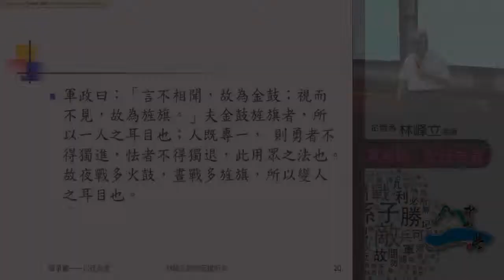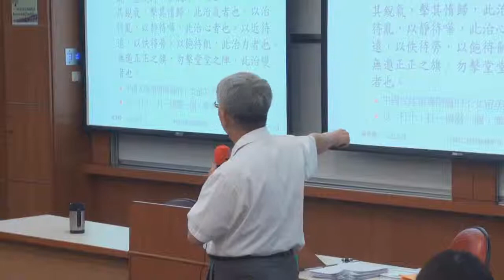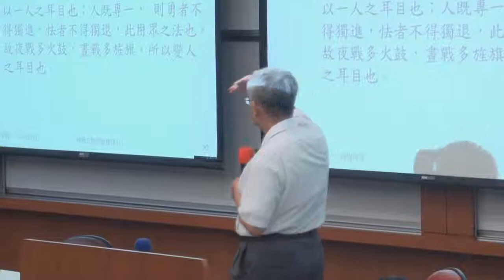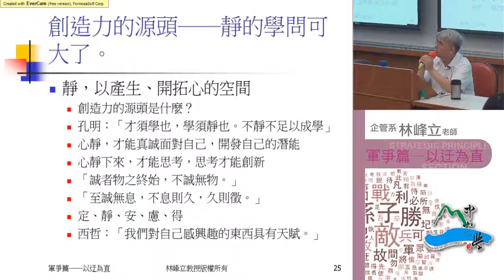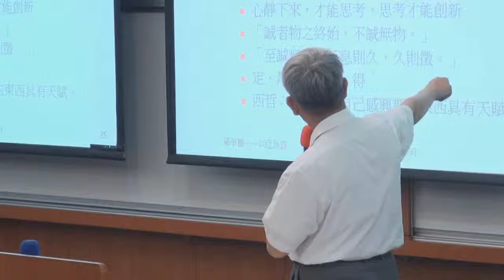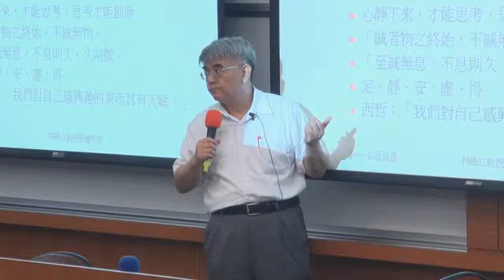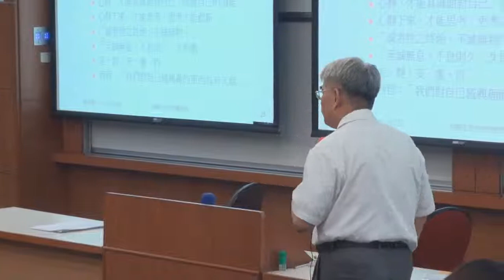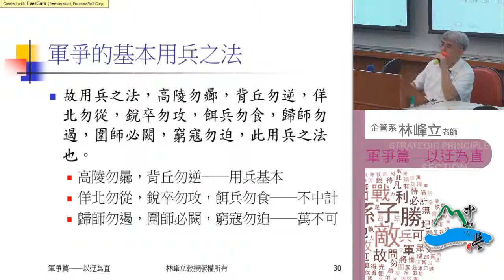《國立中山大學開放式課程》孫子兵法 第十一篇・九地篇；第十二篇・火攻篇1